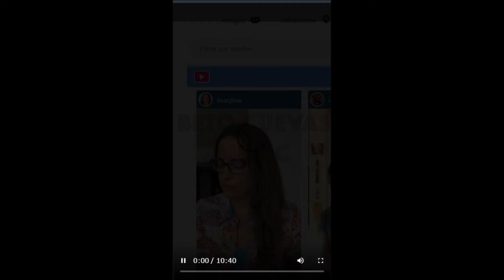Beto Cuevas Live 3 Abril 2020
Beto Cuevas Live el 3 Abril 2020